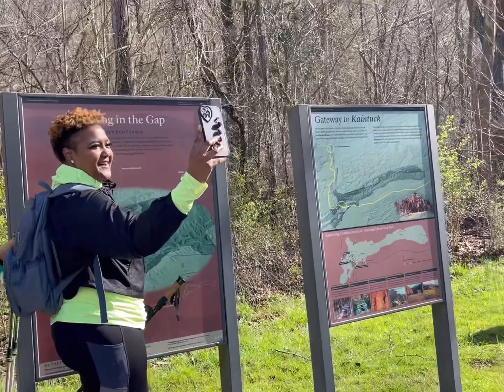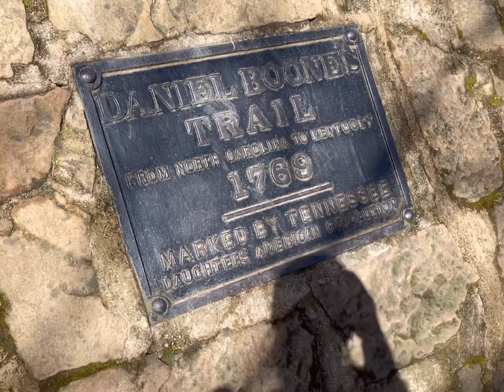Sole Sisters go to Tri-State Peak 3/25/23